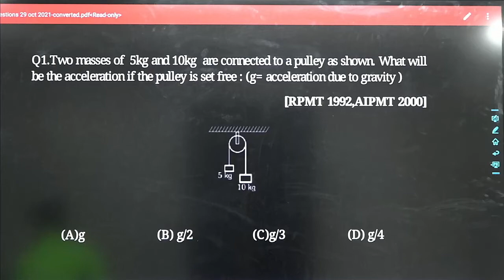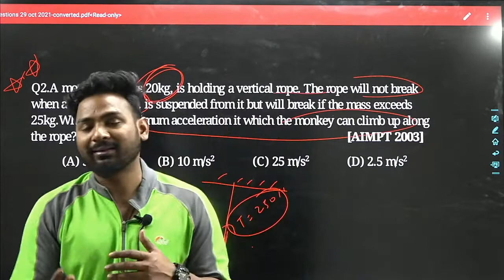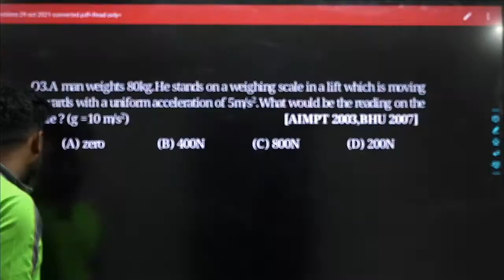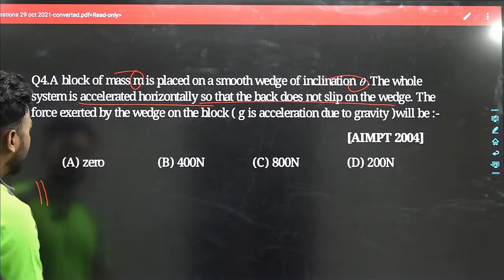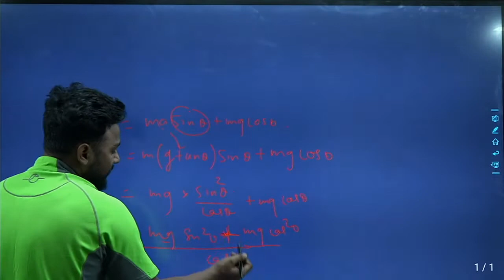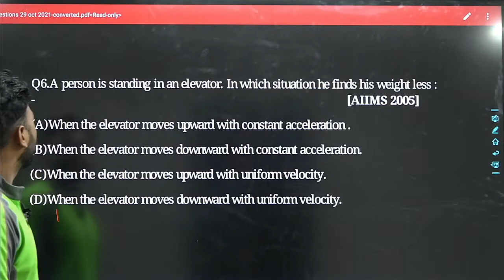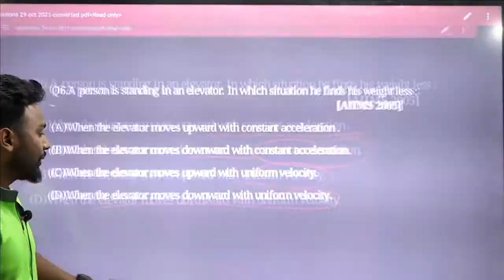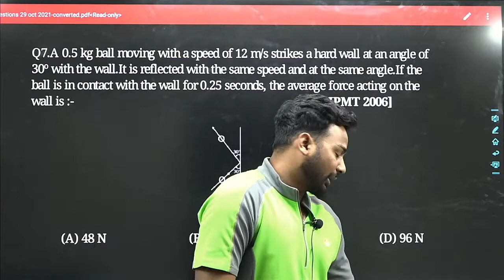LAWS OF MOTION LEC 07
NLM NEET PREVIOUS YEARS NEEV COMPETATIVE CLASSES